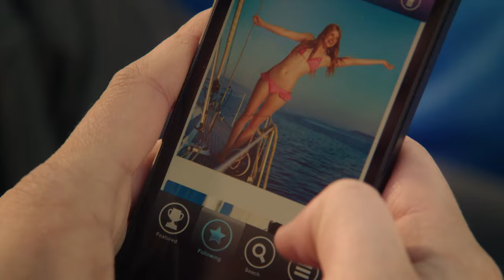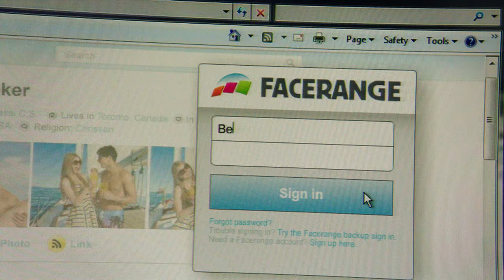Degrassi: The Next Generation 1301 - Summertime, Pt. 1 S13 E01 | HD | Full Episode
School's out and summer's in! A few lucky Degrassi students are bound for a once-in-a-lifetime romantic trip to Europe, accompanied by some fresh new faces. Maya is looking to play it cool and put the past behind her, but things heat up when she makes a questionable judgement call and winds up banned from the trip! Clare thought her summer would be a bummer with Eli off in NYC, but the Europe trip on the horizon promises sunny skies ahead, as long as her cancer results come back negative… Adam got an awesome summer job at Degrassi's Kid's Camp, but his beach babe Becky is Florida-bound for the next two months. He's insecure about being apart and wonders if the time and distance will kill their relationship.